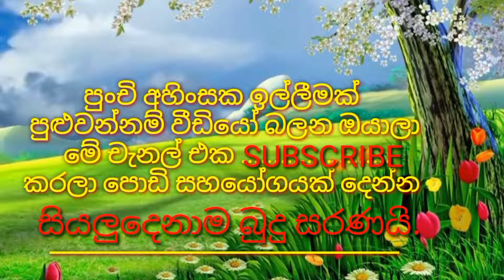සපුමල්ගෙ හීනය 3 කොටස|Sinhala dubbing cartoon | funny cartoon |jokes cartoon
Shere

next video

DTV
Deweniinima
Sangeethe
telidramaSinhala
SriLanka
cartoon Sinhala
2021telidrama
telidramatoday
Sinhaladubbingcartoon

cartoon sinhala
Sinhala theravili
Malayalam cartoon
funny
jokes
joke post
deweni inima
nadagan karayo
දෙවෙනි ඉනිම
නාඩගම් කාරයො
Animation
jokes

Facebook_
Twitter_